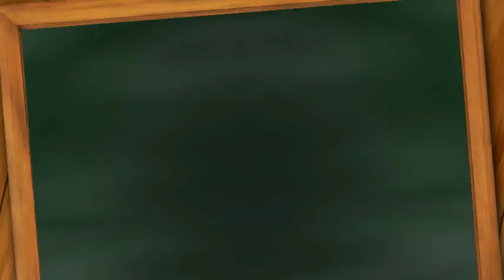Dominika Słomińska - gość projektu "Wszechświat uczuć w świecie książek"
Dominika Słomińska – psycholog dziecięcy, absolwentka Uniwersytetu Warszawskiego. Wykłada na studiach podyplomowych na UW, autorka prac naukowych. Wspiera rodziców w wychowaniu dzieci i ośrodki szkolno-wychowawcze w całej Polsce. Autorka książek: „Kostka i Bruno. Bajki wychowajki”, „Kostka i Bruno. Szkolne przygody”, „Kostka i Bruno. Wakacje!”.